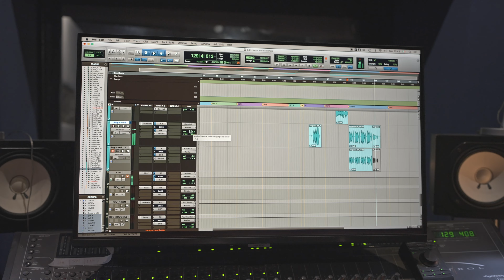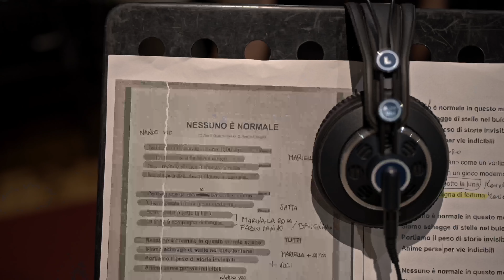Nessuno è normale RO.MENS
"Nessuno è Normale" è interpretata da utenti e operatori del Dipartimento di Salute Mentale ASL Roma 2 con Mariella Nava, Nando Citarella e Andrea Satta.
È molto più di una semplice canzone: è un messaggio di inclusione e rispetto reciproco. Ci ricorda, soprattutto, che la diversità non solo ci rende più umani, ma è anche una fonte di ricchezza, condivisione e voglia di raccontare che “nessuno è normale in questo mondo strano, siamo schegge di stelle nel buio lontano”.